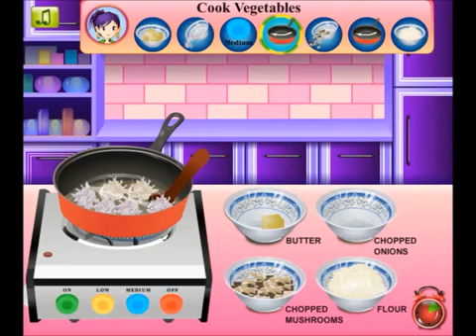3. Sara's Cooking Class Mushroom Soup V2